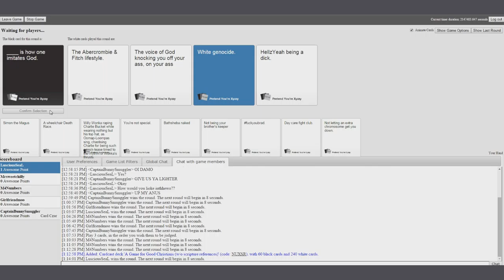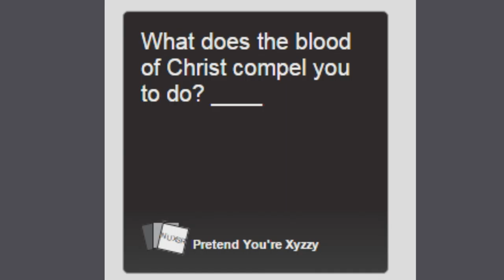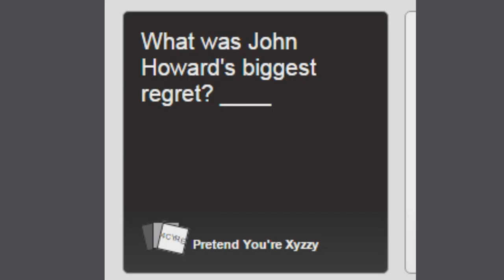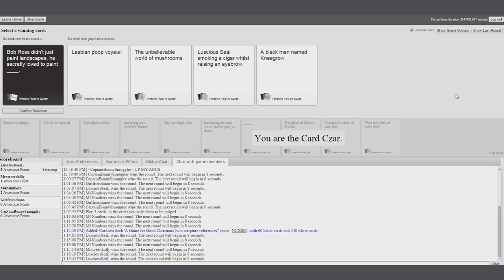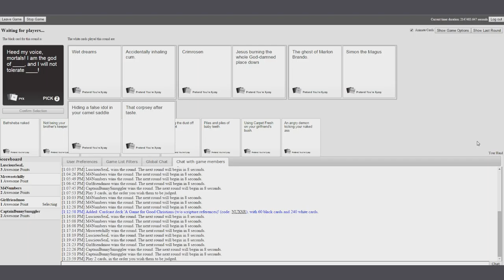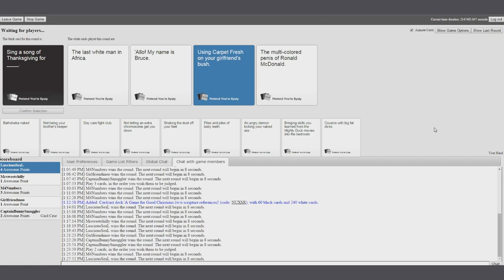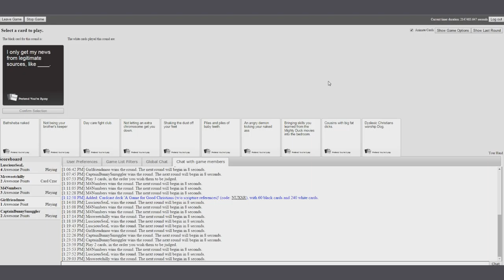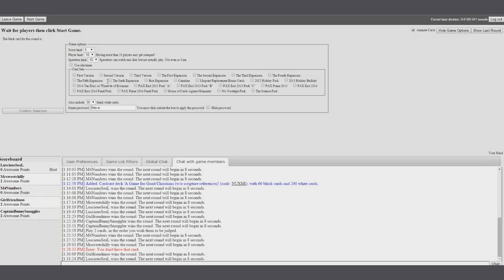Cards Against Humanity: Kneegrow - #11 - Funny Moments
Reading things out loud makes things funnier sometimes.

► What is Cards Against Humanity?